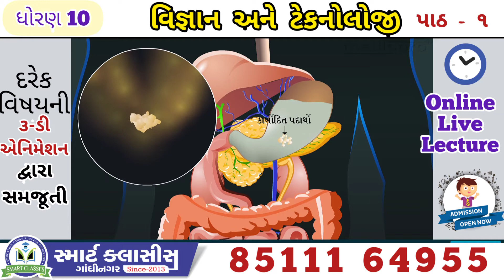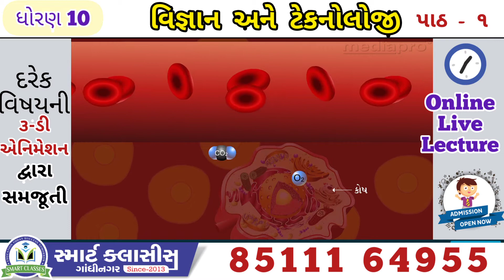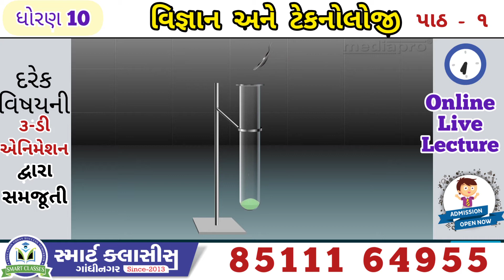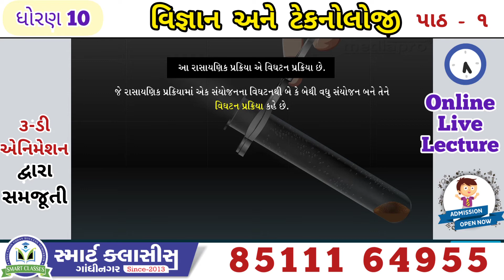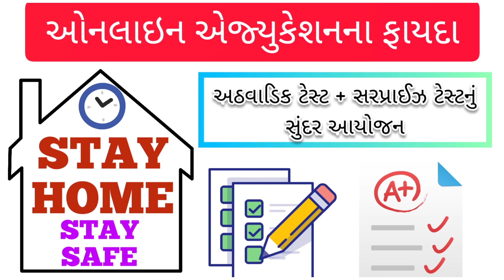Std 10 online live Lecture || ધોરણ 10 ગુજરાતી મિડીયમ || ઓનલાઇન એજ્યુકેશન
🔥ફ્રી ડેમો લેક્ચર જોયા પછી ખાત્રી કર્યા બાદ જ એડમિશન મેળવવું🔥
જે વિદ્યાર્થીઓને લિંક ન મળી હોય તેઓ whatsapp નંબર 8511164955 પરથી લિંક મેળવી શકશે.
✍🏻સૌથી ઓછી ફી સામે શ્રેષ્ઠ શિક્ષણ
✍🏻કોરોના મહામારીને ધ્યાનમાં રાખતા આ વર્ષે દરેક ધોરણમાં વાર્ષિક ફી માં 50% ઘટાડો કરવામાં આવેલ છે
✍🏻દરેક વાલી online ફી દર મહિને ભરી શકે તેવી વ્યવસ્થા
✍🏻વહેલા તે પહેલાના ધોરણે તમારા બાળકનું એડમિશન મેળવી લેવું